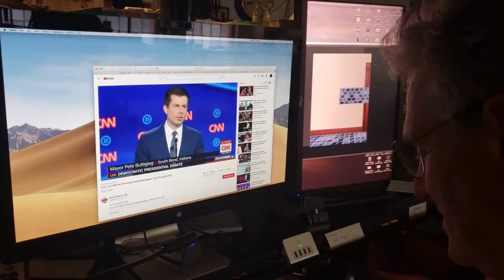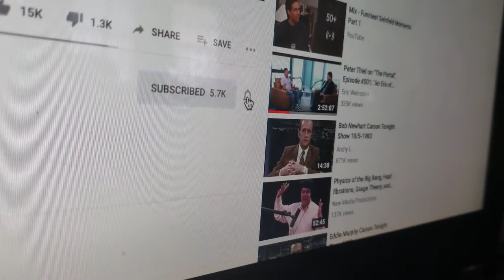THE FISH FERRIS WHEEL A PRINT THAT SELLS